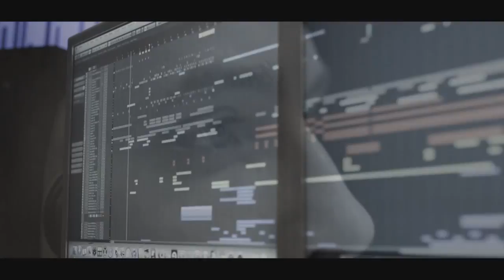Coone - Colors of Life (Extended Mix) [HD]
IMPORTANT
I am not the rightfull owner of the track and video captures. All rights are reserved to the actual owners.